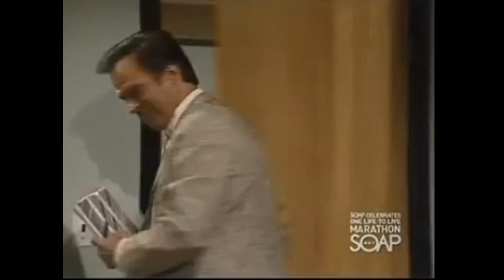Totally Outrageous Tina Lord - 3.9.87 - Tina Goes Over Iguazu Falls - One Life To Live